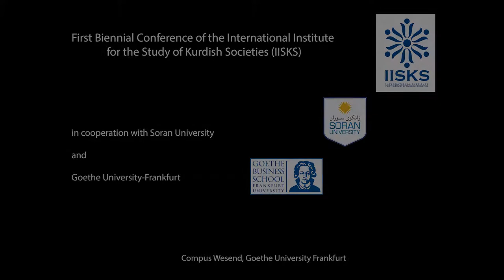DR. SAID SHAMS: KURDISH SECULAR AND NATIONALIST IDENTITY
In this paper, I am going to engage on questions addressed in a variety of literatures that pertain to the ideological, normative, symbolic and epochal aspects of contemporary Islamism. Political theorists, historians, sociologists and anthropologists have disagreed on whether Islamism is an exclusively modern political phenomenon or is indebted to longstanding Islamic religious commitments. Further, they have also disagreed on whether the rise of contemporary Islamism is a continuation or a break with Islamism of the early 20th Century.  I am going to endorse previously formulated definition that offers a tripartite typology that includes conservative, radical and political Islam (Zubaida, 2000). It is argued that conservative Islam primarily seeks moral and social control of its citizens. The foremost representative of this type is the Gulf States, in particular Saudi Arabia. The second type is best exemplified by the Egyptian Islamic groups building on the ideology of Sayyid Qutb that seek to overthrow non-Islamic rulers. The third type, the political Islam, differs from the two others by seeking to reform society and politics but it at the same time representing both continuity and negative responses with nationalist and leftist agendas.
After the upheaval of 1979 Kurdish nationalism begun its political struggle against Islamist domination but it failed to create its own 'domain of sovereignty'. In its first stage of confrontation with the new regime, Kurdish nationalism emerged as one the mainstream oppositional forces against the project of Islamisation of Iranian politics and societies. However, it political discourse continued to be an integral of part of Iranian nationalist and leftist agendas and it was centred on the project of ‘Democracy for Iran and Autonomy for Kurdistan’.
In its second stage of confrontation with Islamic Republic, at the particular time that the political Islam gained hegemony and step by step disarmed, politically and ideologically, the Iranian nationalist and leftist forces, the Kurdish nationalism continue to centre its aim at the democratic regeneration of Iranian conception of political sovereignty which hoped that would not only defeat the Islamic Republic but it also bring about a kind of democracy that incorporate autonomy for Kurdistan.  Thus, it overlooked the fact that in the domain of cultural identity it not only should have challenged the Islamist ideology but also deconstructed the Iranian (nationalist and leftist) conception of political sovereignty. This meant that the Kurdish nationalist movement should focus its attention on the construction of its own ‘domain of sovereignty’.  In fact, the greater Kurdish nationalist discourse’s emulating Iranian tradition and notion of sovereignty and institutions; with the greater success, it could have preserved the distinctiveness of Kurdish culture and national identity.